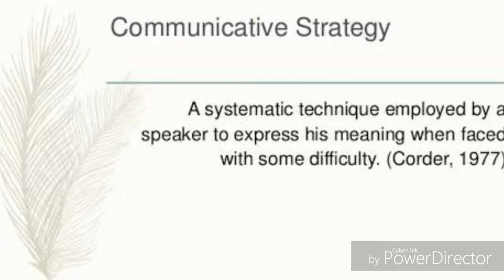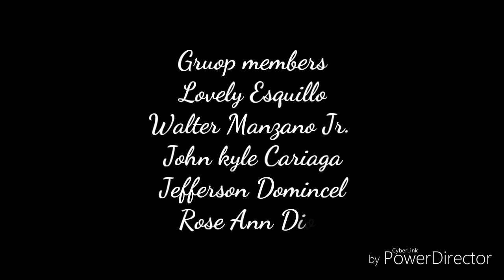Group 2 communicative